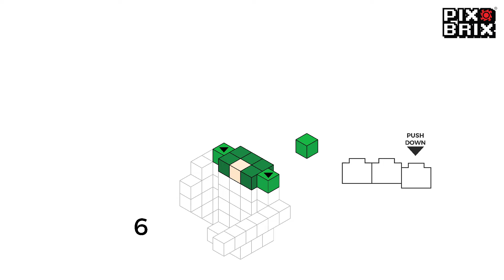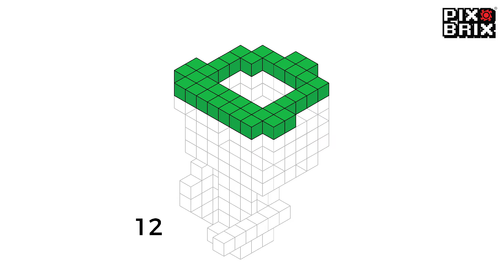LINK The Legend of Zelda [Brix and Friends] - Pix Brix Instructions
Build LINK from The Legend of Zelda with Pix Brix! Follow the step-by-step instructions.

LEVEL: Beginner